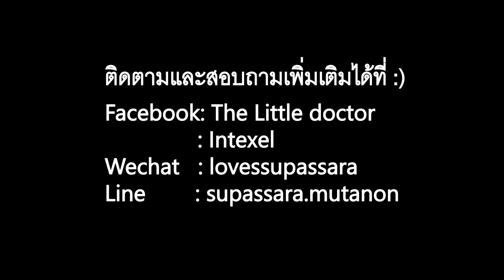เรียนแพทย์ที่จีน ไม่ดีจริงหรือ? MBBS Q&A [ENG SUB]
สวัสดีคะ วันนี้เราจะมาสุ่มตอบคำถามที่ถูกถามเข้ามาบ่อยไม่ว่าจะเป็นทางเฟสบุ๊คหรือในยูทูปนี้นะค่ะ หวังว่าจะช่วยให้เพื่อนๆได้รู้เกี่ยวกับการเรียนแพทย์ที่จีนมากขึ้น! ถ้ามีคำถามนอกเหนือจากนี่สามารถพิมไว้ในคอมเม้นได้เลย!
1.เรียนแพทย์ที่จีนเป็นยังไง
2.การฝึกงานและการกลับมาทำงานที่ไทยเป็นยังไงบ้าง
3.เรียนที่จีนต่างกับที่ไทยยังไง
4.เกรดเฉลี่ยต้องเท่าไหร่ถึงจะสมัครได้
5.อาจารย์ที่จีนเป็นยังไง สำเนียงโอเคมั้ยเข้าใจมั้ย
6.ค่าเทอมค่าหอค่าใช้จ่ายเท่าไหร่
7.ทำงานที่จีนได้มั้ย
8.ติวสัมภาษณ์รับสมัครตรงกับไทยมั้ย
9.ปี1-3เรียนlectureอย่างเดียวเลยมั้ย
10.อ่านหนังสือเป็นยังไงต้องเข้าเวรมั้ย
11.ไม่มีพื้นฐานจีนเลยเข้าเรียนได้มั้ยค่ะ

Hello and Welcome back to another Video! In this one, I'll be covering the frequently asked question about the MBBS program and overall medicinal career in China

Line: Supassara.mutanon
Wechat: lovessupassara

Video Editor: Satayu Panawat